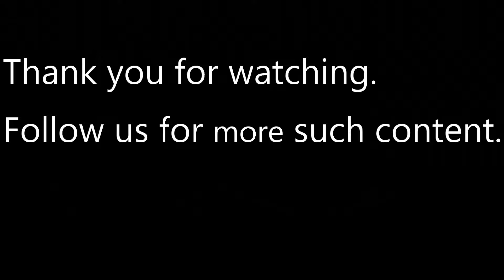Runiq Interiors - Pros of Ceramic Floor Tiles in Kitchen